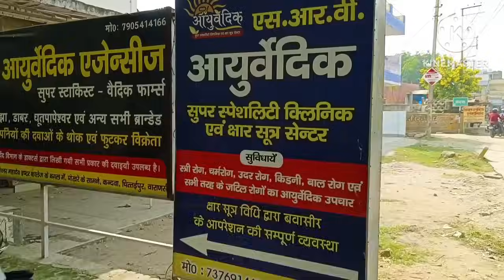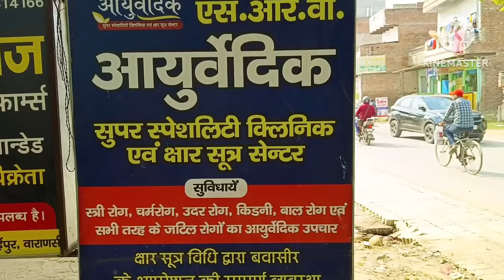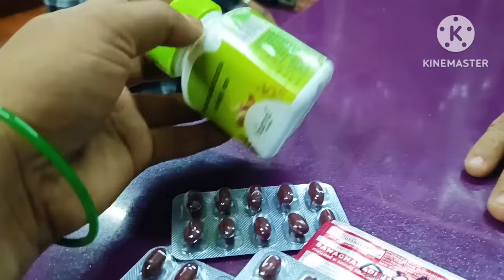बहुत परेशान हो गए हैँ इस दर्द से 😔| Abha Village Daily Vlog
Dosto
.          Mai Abha Patel Ek Chhote Se Gaon Me Rahati Hun. Aur Kheti Badi Karti Hun. Hamare Is Channel Ke Madhyam Se Village ki Life Khan - Pan, Rahan Sahan ke Bare Me Jan Payenge. Aapko Yaha Par Village Daily Life Style Volg Dekhne Ko Milenge.Ummeed Hai Aapko Hamare Video Bahut Hi Jada Pasand Aayenge. Aur Aaplog Channel ko Subscrib Kr Hamara Saath Denge ♥️🙏.